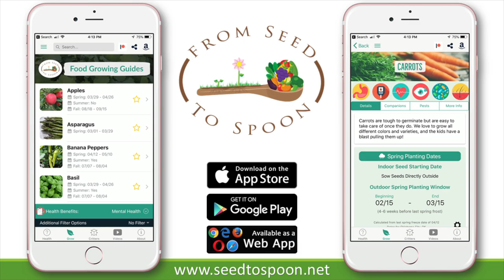Showing How We Cook One of Our Favorite Meals From the Garden (Recorded @ OKC Home + Garden Show)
Dale & Carrie gave a cooking demonstration at the 2019 OKC Home + Garden Show and showed they make a whole chicken in an Instant Pot, then use that chicken to make broth. They also show how to make rice using the broth, ultimately resulting in a delicious chicken stir fry with vegetables from the garden!